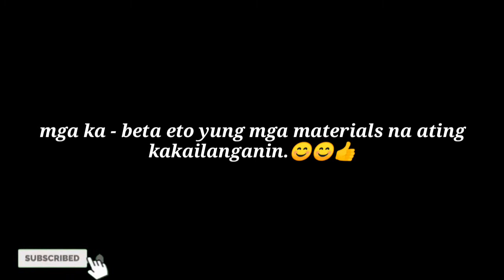How to Cut Bottle|DIY|Betta Fish Tank#bettafish#bettatank#breeders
guppy
guppy tank
guppy breeding
guppy pond
guppy stuff
guppy care
guppy fry
guppy grass
guppy guppies
guppy aquarium
guppy and mouse
guppy and alex
guppy aquatic
guppy aron
guppy album
guppy anf shrimp
a guppy fish
a guppy having birth
a guppy having babies
a bubble guppy
a big guppy
guppy breeding tank
guppy breeding box
guppy bgm
guppy breeding farm
guppy breeder
guppy birthday
guppy cover
guppy colony
guppy collection
guppy care guide
guppy channel
guppy cartoon
guppy competition
guppy color
guppy cake
guppy death
guppy dog
guppy dropsy
guppy disease
guppy dance
guppy delivery
guppy died blue
channel d Guppy
guppy eggs
guppy endler
guppy eating mosquito
guppy eating fry
guppy ema
guppy eating shrimp
guppy ending
guppy eating daplinia
betta guppy
guppy vs beta